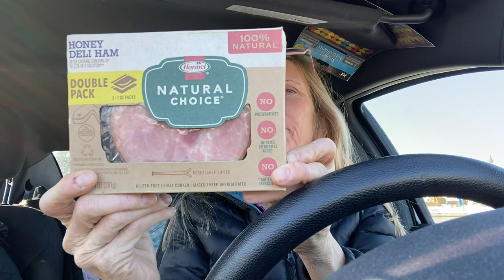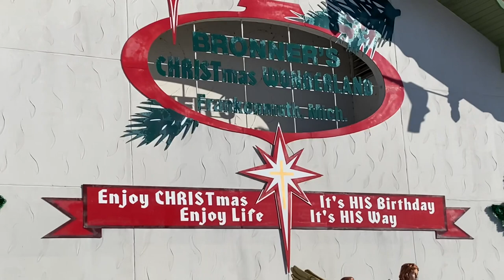Going to BRONNERS, Frankenmuth, Mi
We visited Frankenmuth, Mi with a visit to Bronner’s, the Christmas store.  A little bit of Christmas Cheer for all of you!  I enjoyed it!

Busko
N8M 2Y1